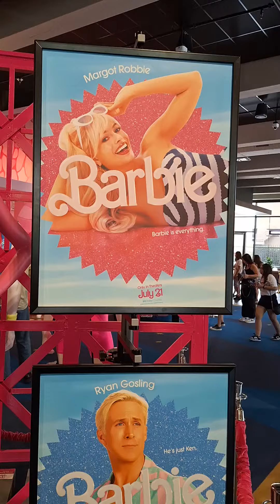Barbie Movie Costumes and remote control Car!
Barbie costume used in the